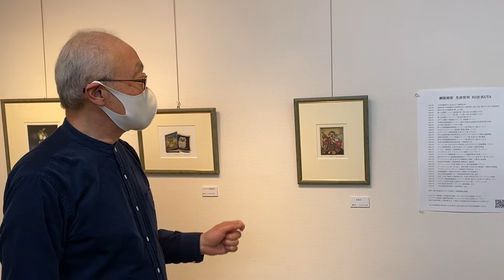銅版画家生田宏司先生に2022年新作「大黒天」について語って頂きました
Koji Ikuta talks about his new mezzotint work "Daikokuten”
生田宏司の銅版画についてはこちらで紹介していますので是非ご覧下さい。